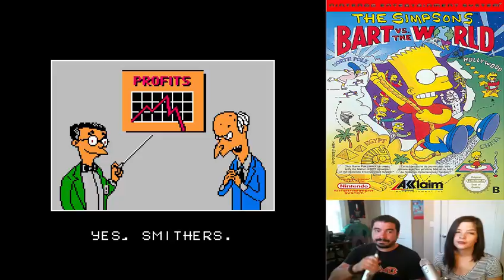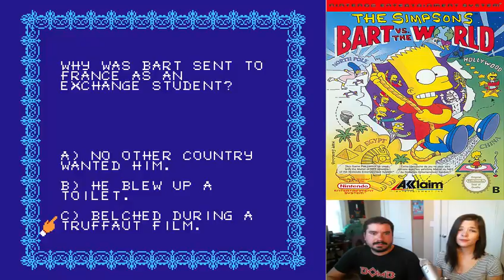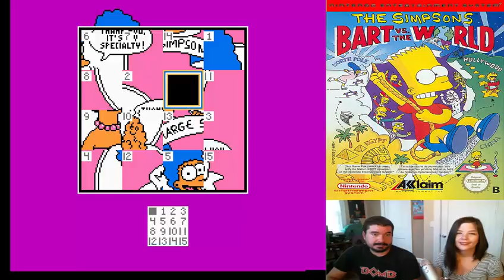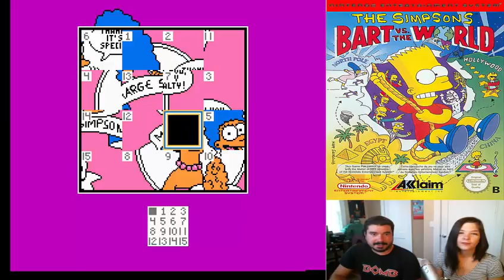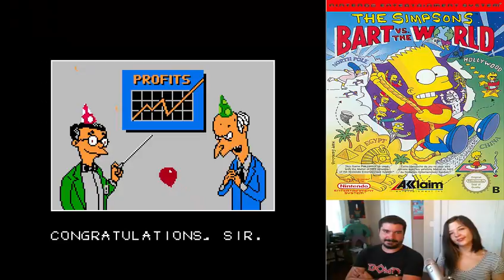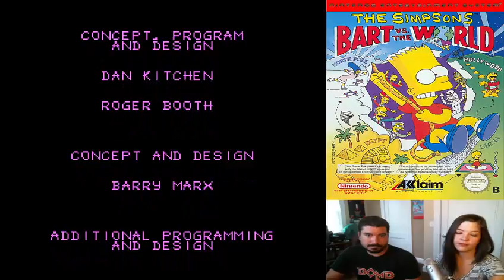Cathy Plays Classics - Episode 45 - Bart Vs. The World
Krusty's worldwide trip sucks, and we didn't even get past China.